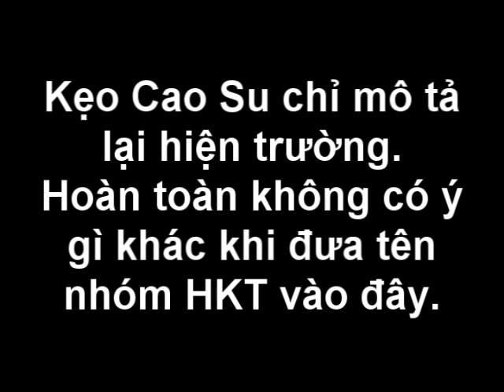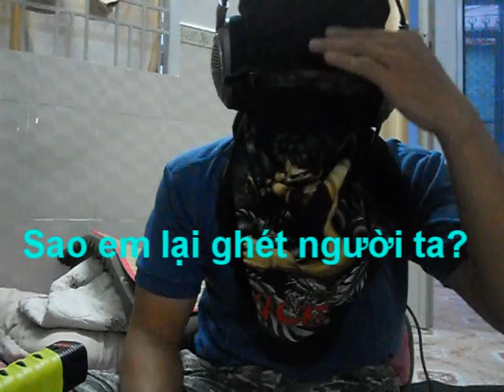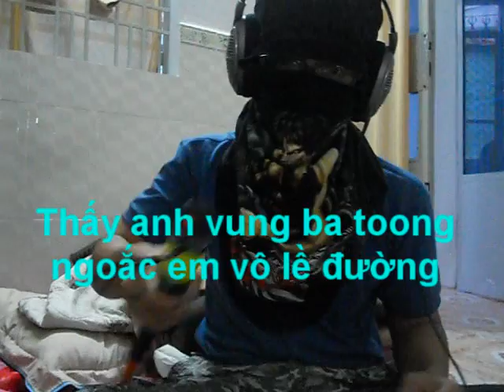Hãy trả lời em-Kẹo Cao Su [Nhạc chế]